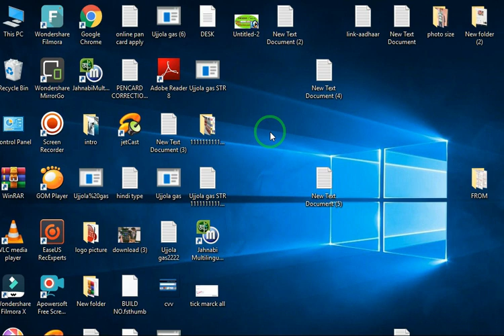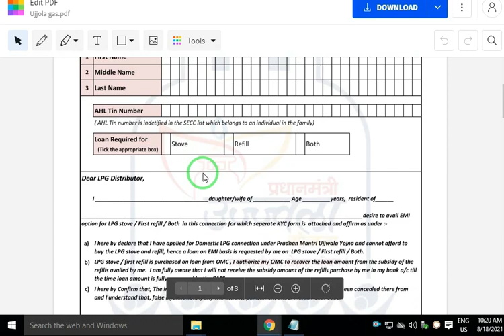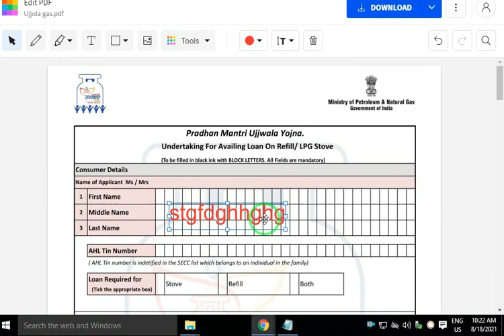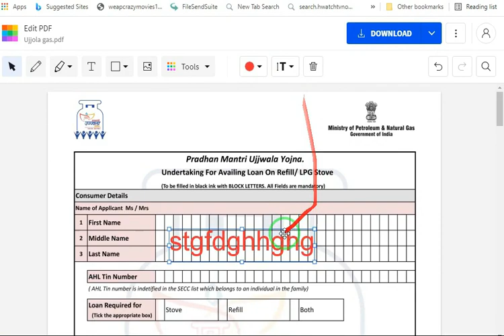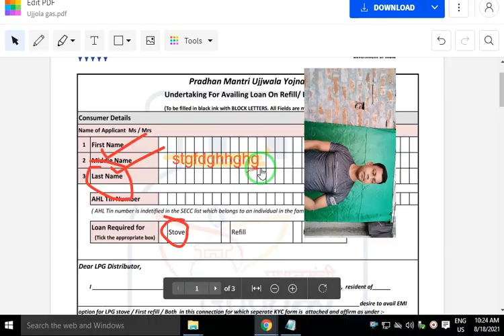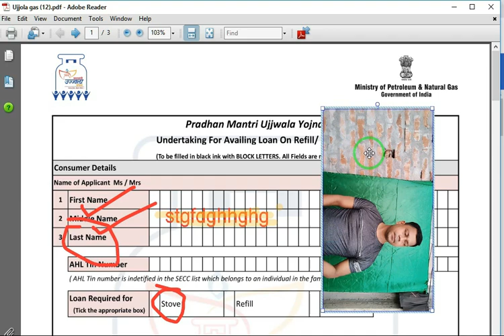pdf file me text kaise lekhe - pdf file edit kaise kore - how to edit pdf file / text kaise lekhe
about this video:

                          friend is video me uplogoko
botaya hu ki up pdf file pe text kaise lekhe

pdf file me text kaise lekhe
 pdf file edit kaise kore
 how to edit pdf file / text kaise lekhe
pdf file me text edit kaise kare mobile se
pdf file me edit kaise kare
pdf file me page kaise add kare
pdf file me password kaise dale
pdf file me photo add kaise kare
pdf file me name edit kaise kare
pdf file me text edit kaise kare computer se
pdf file me signature kaise kare
pdf file me edit kaise kare mobile se
pdf file me page delete kaise kare
pdf file me digital signature kaise kare
pdf file me photo add kaise kare mobile se
pdf file me se photo gallery me kaise laye
pdf file me name kaise likhe
pdf file me text edit kaise kare laptop me
pdf file me text edit kaise kare
pdf file me text delete kaise kare
pdf file me text copy kaise kare
pdf file me text edit kaise kare pc se
pdf file me text kaise likhe
pdf file me text search kaise kare
pdf file me text edit kaise kare laptop se
pdf file ko text me kaise convert kare
pdf file ko text me kaise convert kare mobile

se
how to write text in pdf file
how to write text in pdf file in laptop
how to write text in pdf document
how to write text in pdf
how to write text in pdf file in mobile
how to write text in pdf file using python
how to insert text in pdf file
how to type text in pdf file
how to insert text box in pdf file
how to insert text in scanned pdf file
how to write text in filmora x
how to write text in filmora
how to write hindi text in filmora 9
how to write urdu text in filmora
how to write urdu text in filmora 9
pdf editor
pdf size kaise kam kare
pdf file kaise banaen
pdf file কিভাবে তৈরি করা যায়
pdf maker app
pdf password remover
pdf banane ka tarika
pdf ko edit kaise kare
pdf editor for windows
pdf file
pdf file ko edit kaise kare in hindi
pdf file ka size kaise kam kare mobile se
pdf file editing
pdf file kaise banaye whatsapp par
pdf file size kam kaise kare
pdf file ko word me kaise convert kare
pdf file open nahi ho raha hai